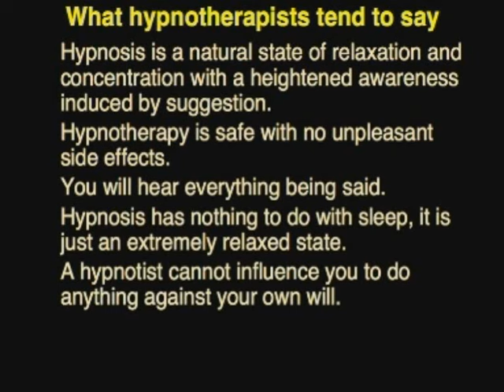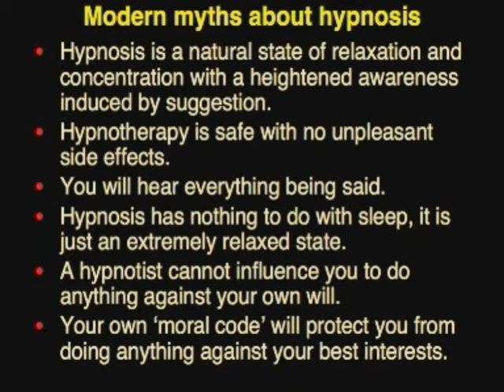The dangers of hypnosis and hypnotherapy | Human Givens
A short extract from a talk by Ivan Tyrrell, Director of the Human Givens College, in which he explores some common misconceptions and dangers of modern hypnotherapy. Please note, this video was recorded over 20 years ago.

You might also be interested in Ivan's online webinar - The uses and abuses of hypnosis

During this video, Ivan explains why great efforts to learn about the importance of the REM state should be undertaken before attempting to use trance states in therapy.

Hypnosis is the word we use to describe any technique which artificially gains access to the REM state  the most fundamental process in any human being. Like an internal theatre the REM state is that in which our instincts are programmed, our unfulfilled emotional expectations are acted out metaphorically (in dreams) and through which new knowledge enters us via mystical experiences.

When therapists use guided imagery and trance states in their work they should do so with the lightest touch possible, as accessing the REM state in this way without sufficient knowledge and awareness of its power can damage the patient.

For more on why we dream and the expectation fulfilment theory of dreaming

If this makes intuitive sense to you please see our training courses in the human givens approach